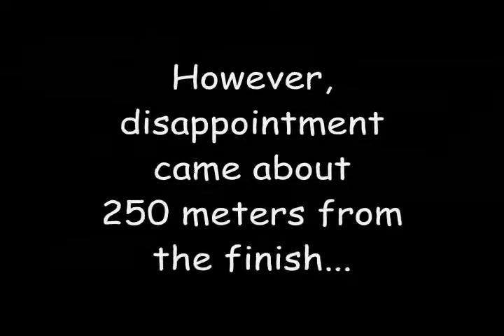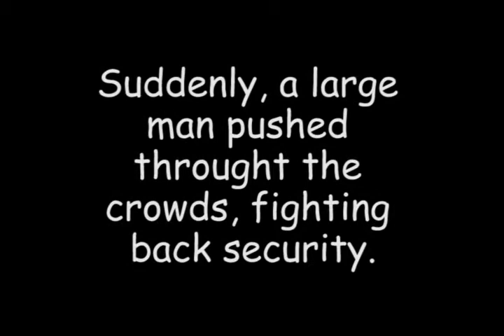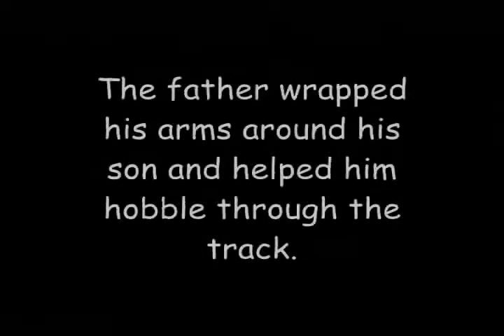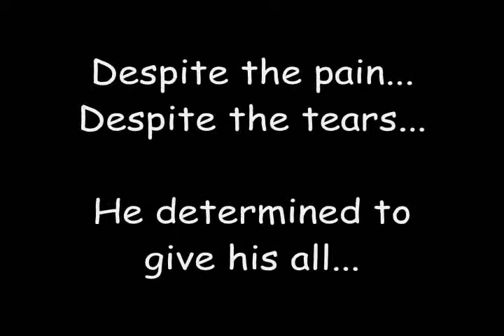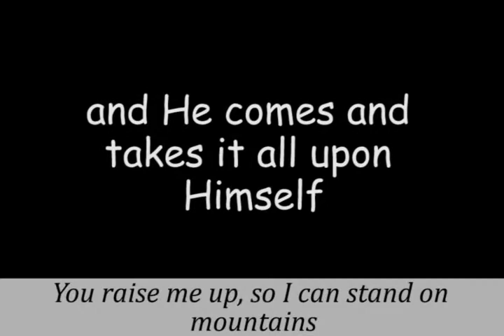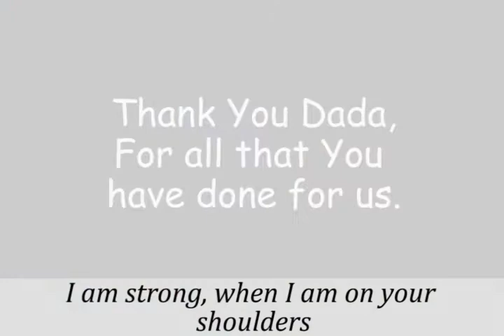You raise me up!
You raise me up Dada!